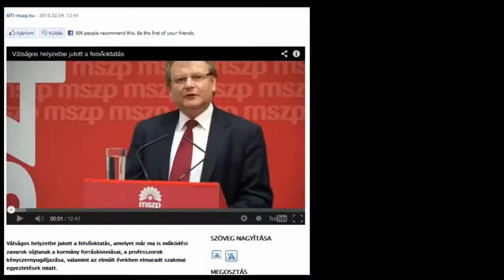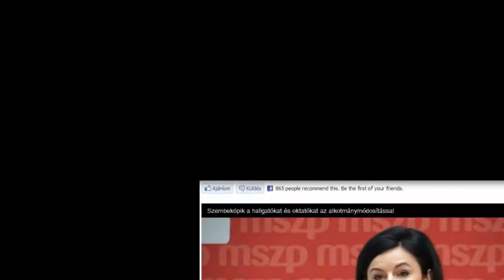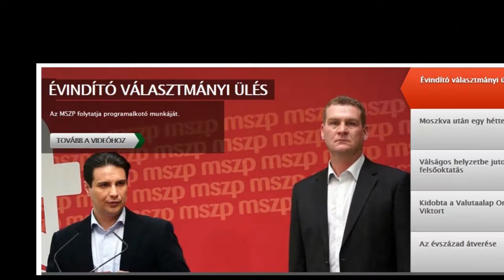Összefoglaló (február 4-9.)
Válságközeli helyzetbe kerülő felsőoktatás, off-shore közeli cégek ügyeibe keveredő Fidesz-KDNP-s politikusok, Orbán Viktor "rossz üzlete", alkotmánymódosítással szembeköpött hallgatók és oktatók, a kormányfő brüsszeli kudarca. Ez történt a múlt héten.